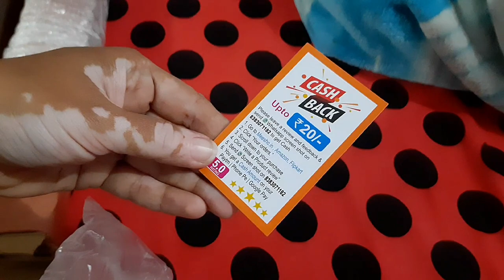YouTube pr kaam free me hota hai ya nhi🌺Big Question🌺chaliye jante hain🌺